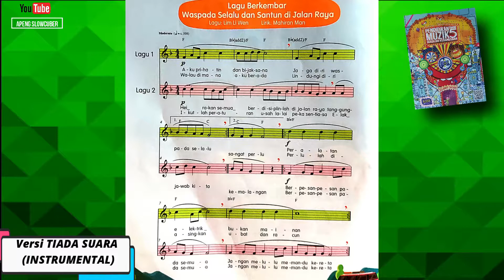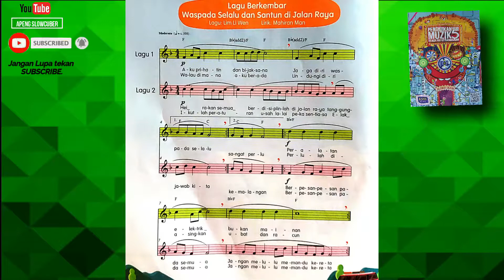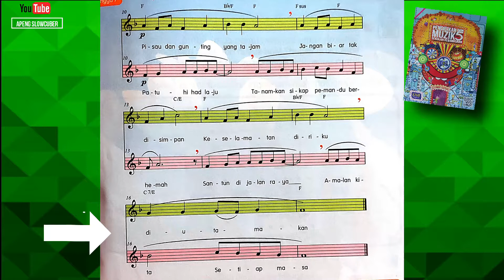TIADA SUARA | LAGU BERKEMBAR SANTUN DI JALAN RAYA DAN WASPADA SELALU - PENDIDIKAN MUZIK TAHUN 5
Lagu ini  boleh diaplikasikan di dalam sesi Pengajaran dan Pembelajan Pendidikan Muzik Tahun Lima di dalam kelas. Guru - guru boleh menjadikan ini sebagai Bahan Bantu Mengajar (BBM) dan rujukan guru. . Terima kasih kerana menonton.

Lagu Asal : Lim Li Wen
Lirik : Mahiran Man
Buku : Buku Teks Pendidikan Muzik Tahun 5 (2021)
Muka Surat : 28 dan 29
Unit : 3 Sama tapi Tidak Serupa
Audio : 59 Instrumental Lagu berkembar